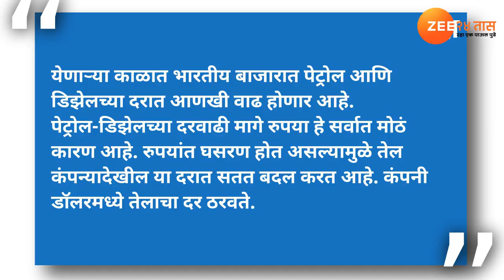महाराष्ट्रातील या जिल्ह्यात पेट्रोल 92 रुपयांवर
देशाच्या पेट्रोल आणि डिझेलच्या दरवाढीचं सत्र थांबता थांबत नाही आहे.  आज नांदेडमध्ये पेट्रोलचा दर 92 रुपये 15 पैशांवर जाऊन धडकला आहे.